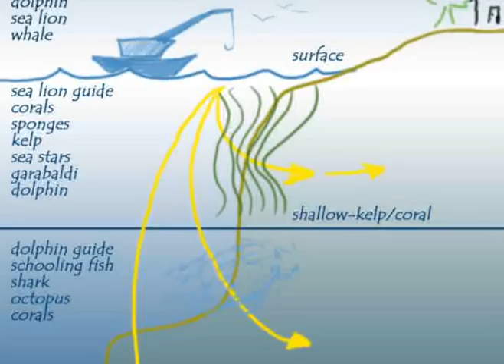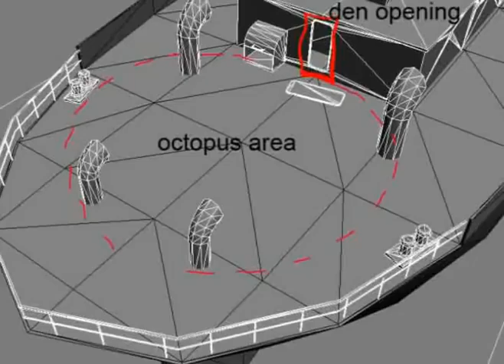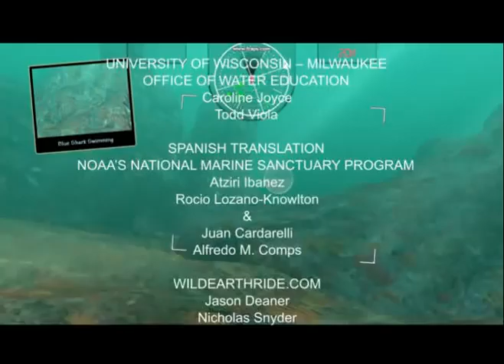Deep Ocean Safari behind-the-scenes video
Introducing Deep Ocean Safari, an interactive ocean literacy project produced by EnTCo's The Ride Works. This has been a collaborative project between industry, The Ride Works, and the subject matter expertise of NOAAs National Marine Sanctuary Program (NMSP) and Philippe Cousteaus EarthEcho International.  It is our hope that projects like this will engage a whole new generation in ocean education.

Deep Ocean Safari is a real time interactive virtual dive where one player pilots the submersible and one or more others use cameras to capture their own images of the wildlife they encounter under the waves. Philippe Cousteau and NMSPs Michiko Martin, an accomplished oceanographer and educator with NOAA, team up to narrate the adventure with fun and useful guidance and important ocean literacy messages. The visual imagery is a true to life representation of those species found in and around the four National Marine Sanctuaries off the coast of California. Deep Ocean Safari can be experienced in a variety of ways, including motion simulators and coin-operated kiosks at zoos, aquariums, science centers and other locations coming this year. This new type of digital experience lets people become part of an engaging story about everyone's connection to the ocean. Their photos can become souvenirs of their unique dive in a US national treasure.

Take a dive on the wild side today!